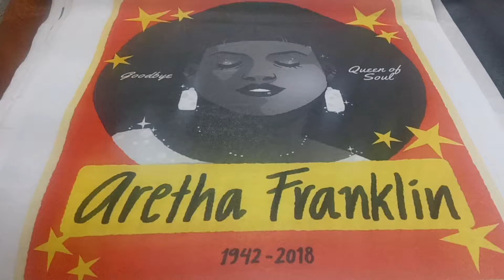Queen o sol good bye